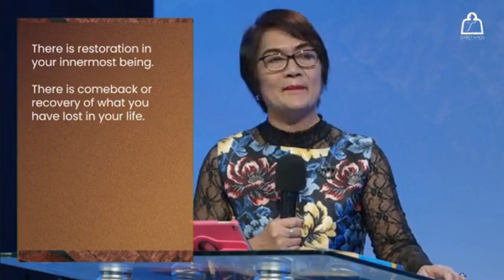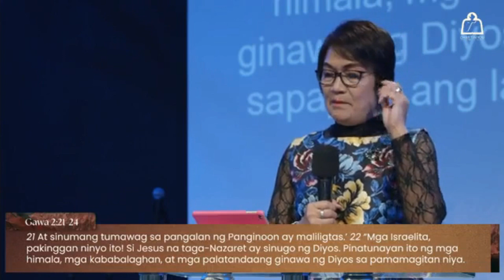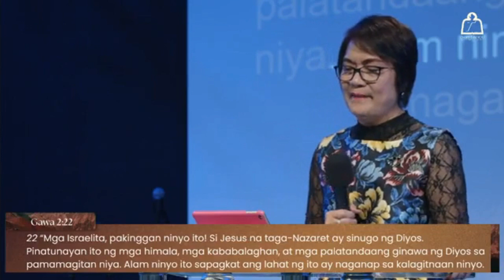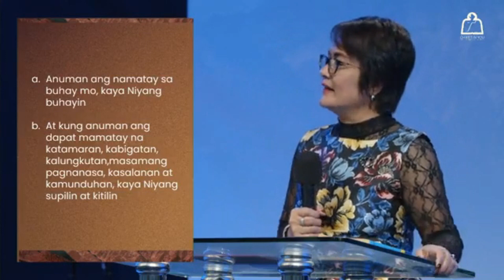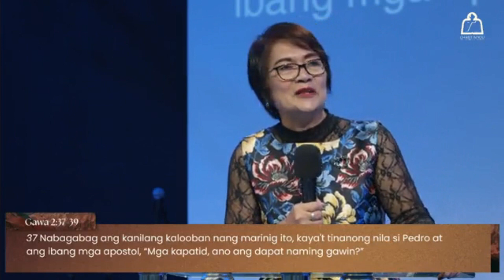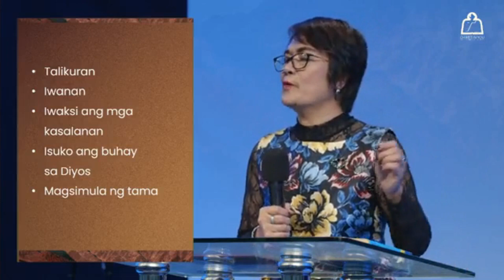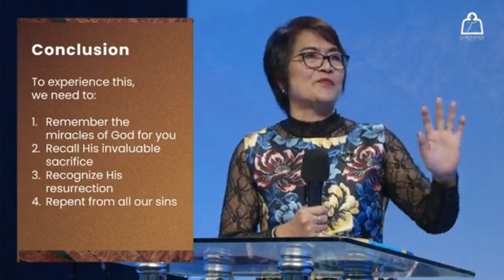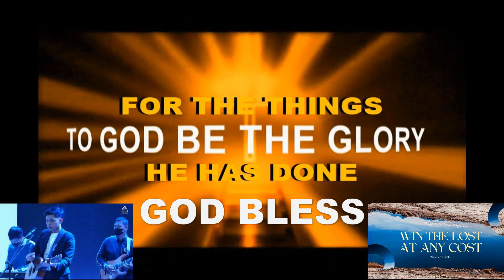Mar. 05, 2023 - STEPS TO EXPERIENCE REVIVAL OF OUR LORD IN OUR LIVES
CIYFIM ONLINE & ONSITE SUNDAY WORSHIP CELEBRATION (10:30 AM)
THEME: ABOVE & BEYOND
MINISTERING PASTOR: Rev. Edith Pineda
TEXT: Acts 2: 21-24; vv. 36-39
STEPS TO REVIVAL ARE SEEN:
I.   Remember all the miraculous works of god for you.- Acts 2:22
II.  RecallHis invalueble sacrifice for you. - Acts 2:23; v.36
- Heb.12:2-3
a. The Lord Jesus is the source of our faith
b. He endured death for us
c. He ignored the disgrace
d. He overcame persecutions
HE SACRIFICED LIKE THIS FOR US:
- Not to grow weary, not to lose heart
III. Recognize His resurrection- that the Lord Jesus is alive
- Acts 2:24
a. Anuman ang namatay sa buhay mo, kaya Niyang buhayin.
b. At kung anuman ang dapat mamatay na katamaran, kabigatan, kalungkutan, masamang pagnanasa, kasalanan at kamunduhan,kaya Niyang supilin at kitilin.
c. Anuman ang namatay sa buhay mo, kaya Niyang buhayin.
PREACHER: Rev. Myrna Canlas - Resident Pastor, CIYFIM Outreach Church, Lagundi Mexico Pampanga. MEMBER: CIYFIM Church Council.